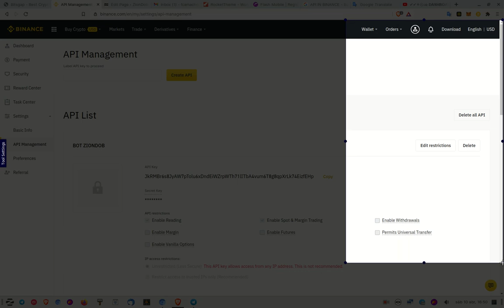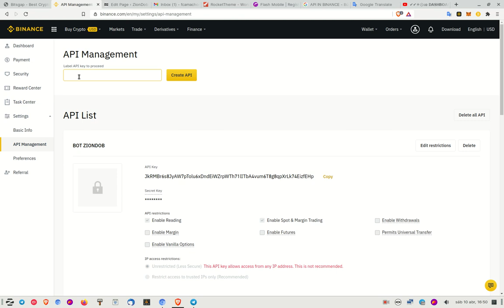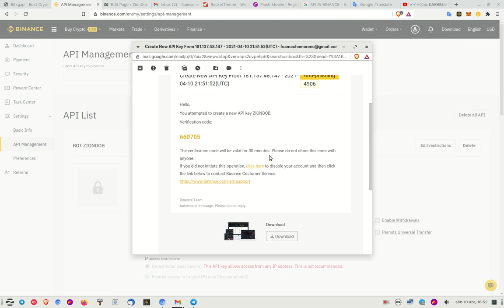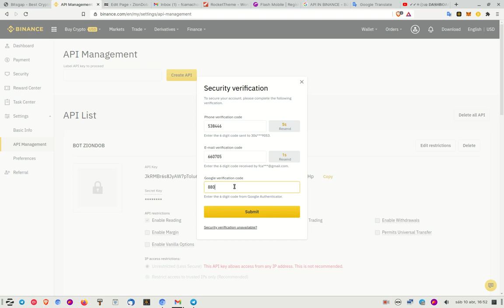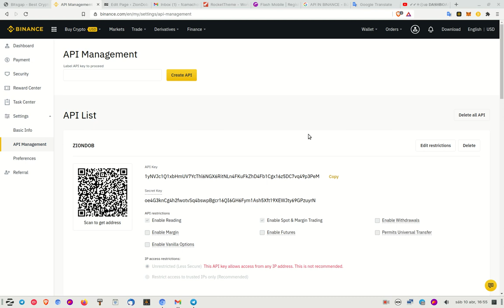𝗕𝗜𝗡𝗔𝗡𝗖𝗘 | Crea un API simple y seguro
En este video explicare como crear una API con permiso de lectura y operaciones de compra y venta en la billetera SPOT de 𝗕𝗜𝗡𝗔𝗡𝗖𝗘, sin privilegios para retiros ni transferencias, y asi mantener control de nuestras cuentas.
✦  !𝗤𝘂𝗶𝗲𝗿𝗲𝘀 𝗶𝗻𝘃𝗶𝘁𝗮𝗿𝗺𝗲 𝗮 𝘂𝗻 𝗰𝗮𝗳𝗲!
🔑 ₿𝗜𝗧𝗖𝗢𝗜𝗡: 17B58WsPdg2k9nwTWN1gcTy9tquwej7Gve
🔑 𝗘𝗧𝗛𝗘𝗥𝗘𝗨𝗠
𝗘𝗥𝗖𝟮𝟬: 0x17d1dcc02ae89167de3bebd2821af1989f06a9f1